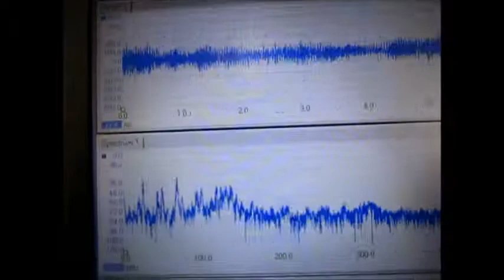流水式超音波洗浄実験‹Ultrasonic cleaning experiment›